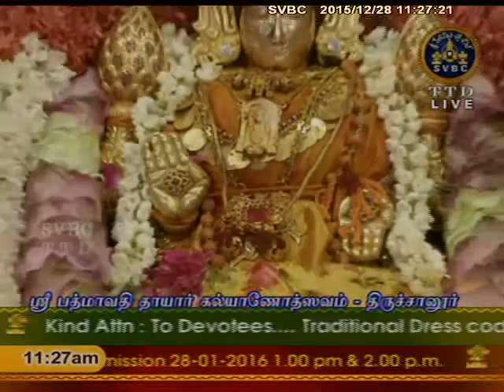SVBC TTD-Sri Padmavathi Ammavari Kalyanotsavam Tiruchanoor 28-12-15